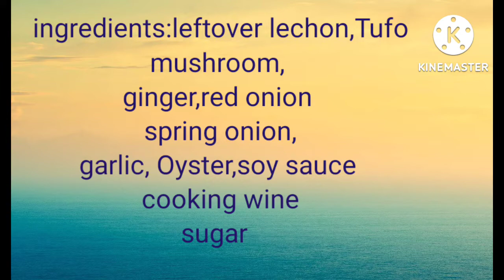TIRANG ULAM NA PINASARAP (How to cook leftover Food extremely yummy 😋) Leftover recipe.